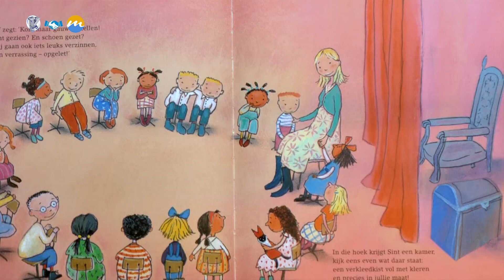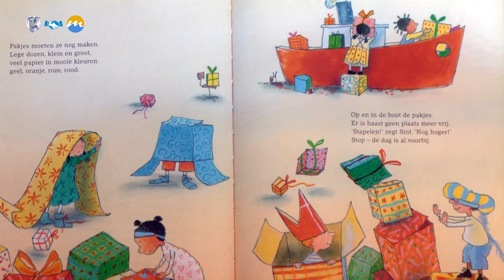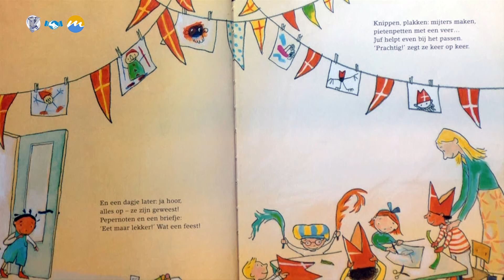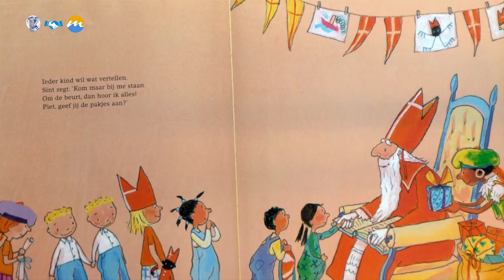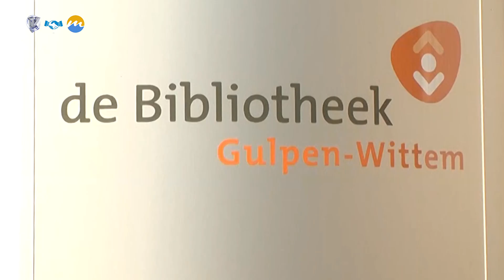Voorleeshoekje - Sinterklaas is jarig